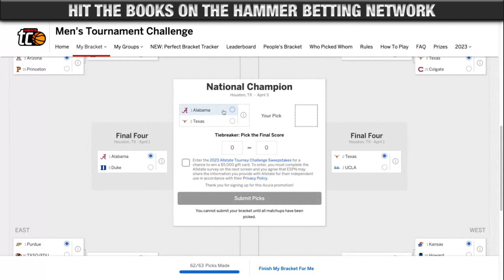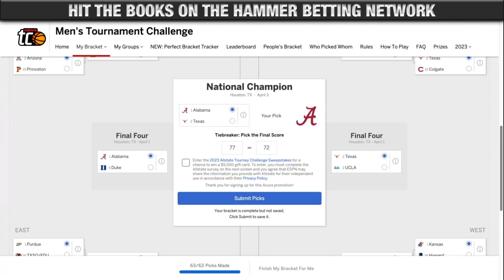Alabama's Time Is NOW | 2023 March Madness Bracket Free Picks w/ ClevTA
ClevTA breaks down his entire 2023 March Madness bracket. TA discusses each matchup, his strategy for filling out a March Madness bracket for different sized pools, and explains why this is Alabama's time to get it done in the National Championship

As March Madness quickly approaches, The hammer Betting Network's content creators take a deep dive into the March Madness brackets. Breaking down each matchup and selection, the crew discusses how and why they pick the teams that they do!

SHOW INDEX:
00:00 Intro
03:21 March Madness Bracket Strategy
08:20 South Bracket
13:05 Midwest Bracket
17:48 East Bracket
21:39 West Bracket
26:12 Final Four